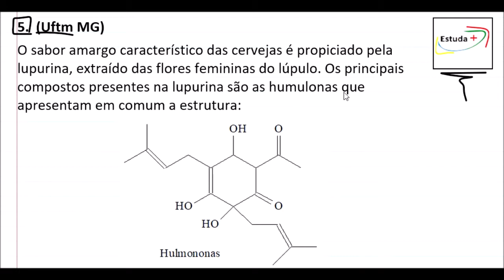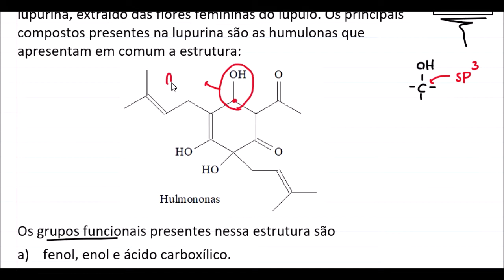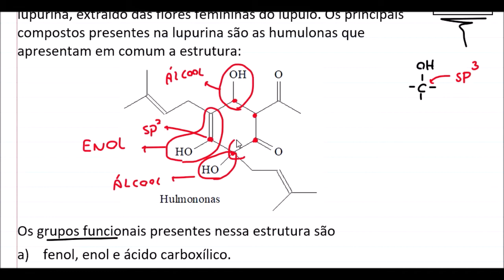RECONHECIMENTO DE FUNÇÕES ORGÂNICAS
(Uftm MG)
O sabor amargo característico das cervejas é propiciado pela lupurina, extraído das flores femininas do lúpulo. Os principais compostos presentes na lupurina são as humulonas que apresentam em comum a estrutura: